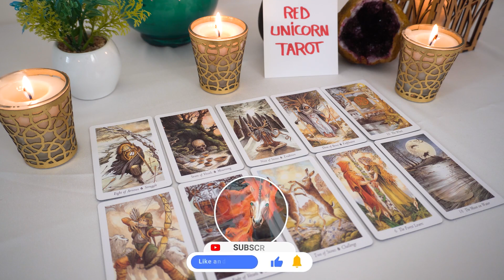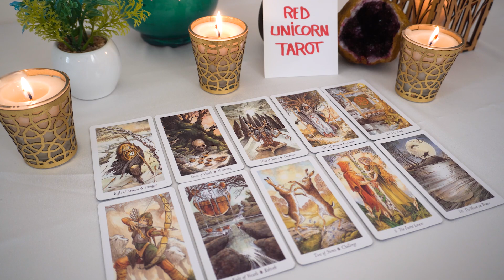VIRGO❤️ "Prepare For This Virgo Because You Are About To Get All The Details!"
Virgo, Aries, Cancer, Capricorn, Gemini, Leo, Libra, Pisces, Sagittarius, Scorpio, Taurus, Aquarius, Scorpio ,Horoscope,March 2023
Virgo Love
Virgo 2023
Virgo today
Virgo March